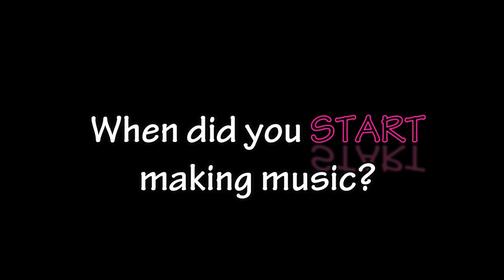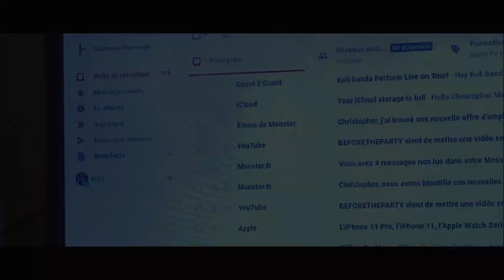PROFILE SERIES: CHRIS a.k.a KOLIBANDA - MUSIC CREATOR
I personally met Chris back in Lyon, France - A creator of music, who writes and directs his own music production. If you have checked out Tiago's Profile series (music producer), the two are awe-inspiring! Watching them create music will motivate you to wake up your passion and make it into a reality!
Check out his YouTube channel: Koli Banda TV

Let's go and support local artists!